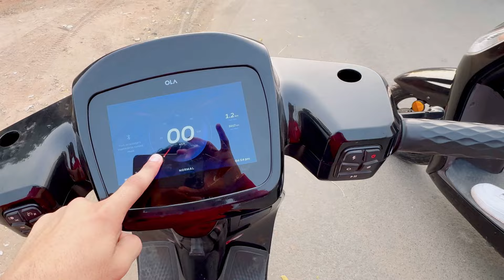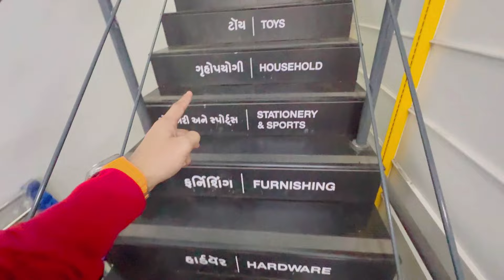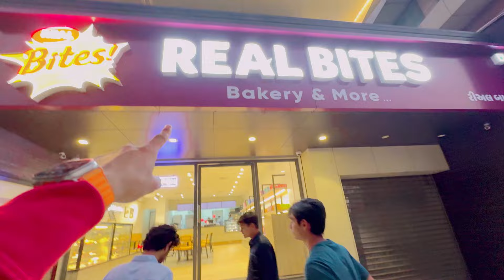Birthday Ka Surprise Kharab Ho Gaya 🎂😓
Hope You Liked and Enjoyed The Video
Stayed Connected For More Contents